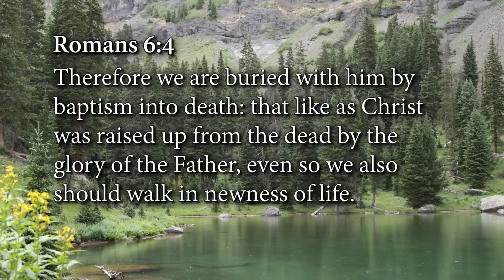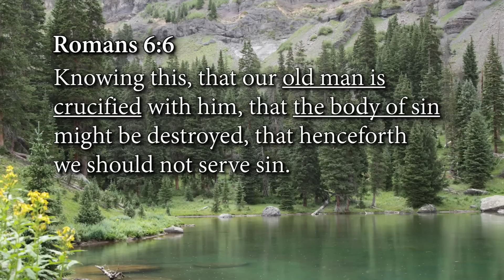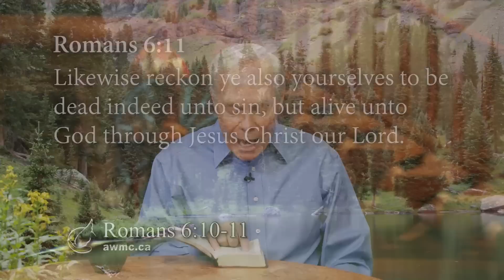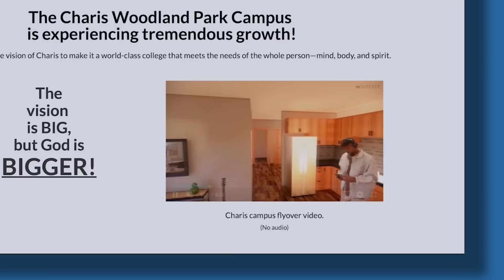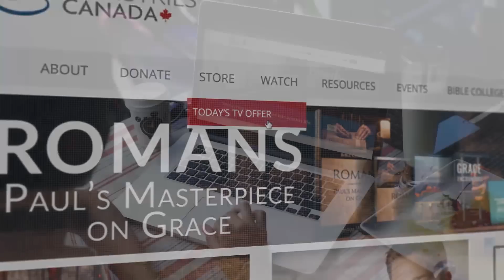Spirit, Soul & Body - Week 5, Day 2 (June 13, 2023)